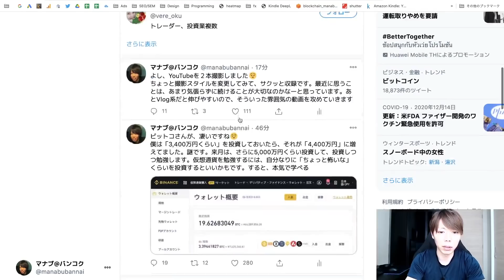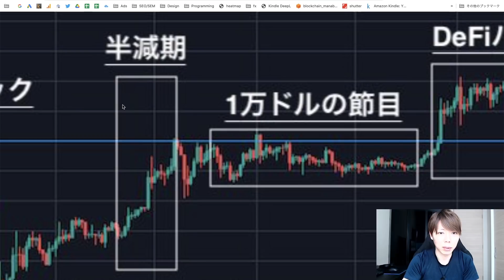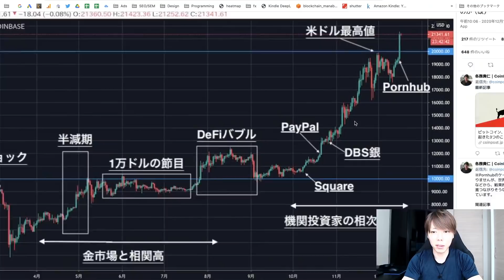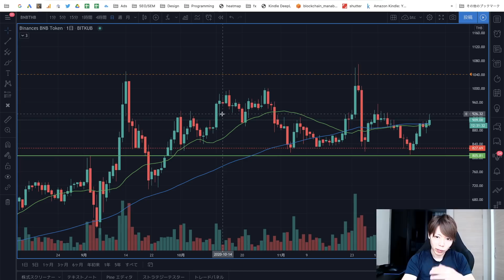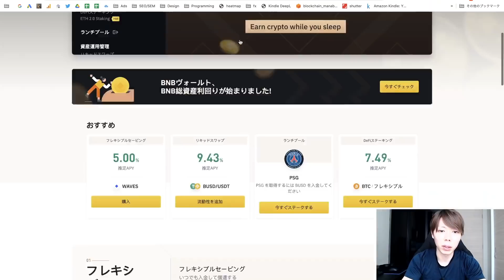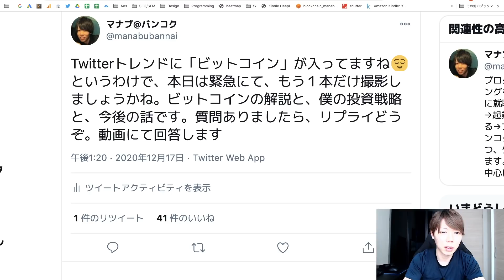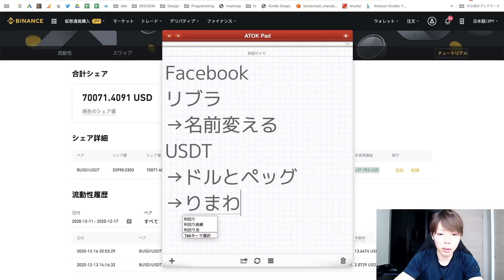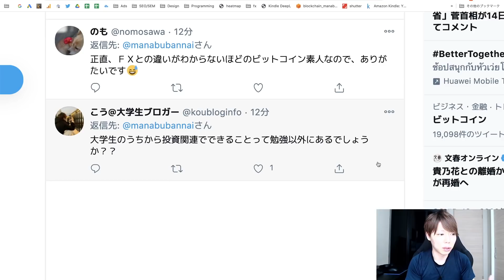【緊急解説】ビットコインが220万円を突破【1,000万ほど稼げました】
00:00 導入
00:30 現在の含み益の状況
01:08 コロナショック
01:25 半減期
01:56 1万ドルの壁
02:08 DeFiバブル
03:38 Square
03:56 PayPal
04:05 DBS銀
05:29 僕のポートフォリオと戦略
11:20 リブラ
12:22 USDT
13:40 質問回答
14:45 まとめ